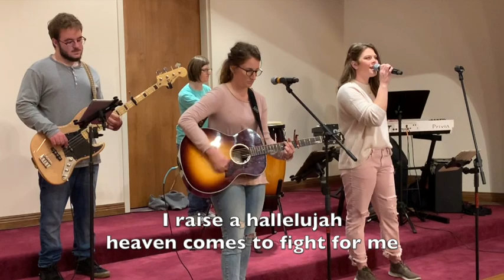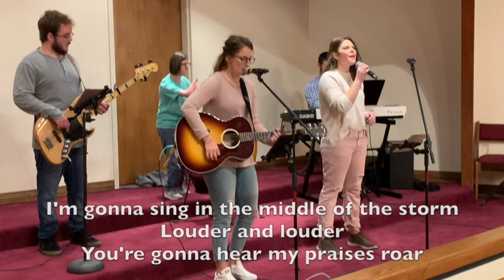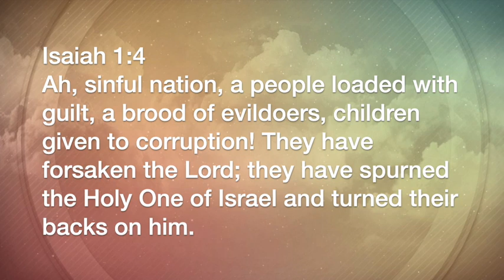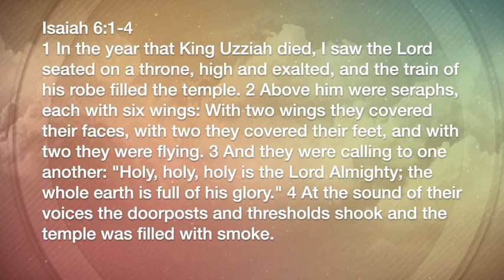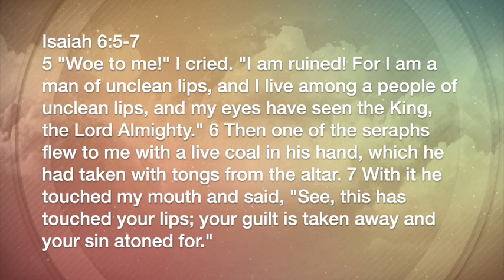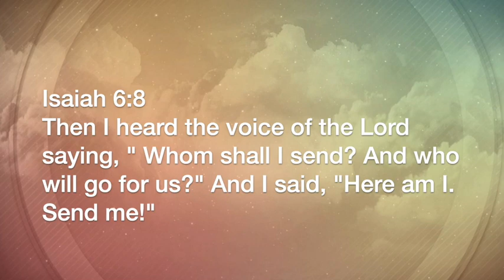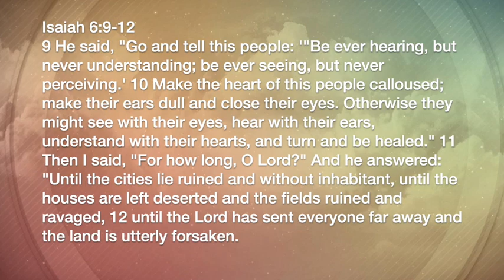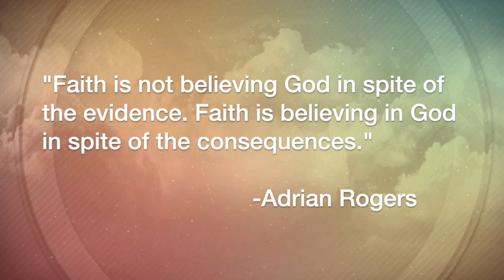Willisburg Christian Church 5 3 20